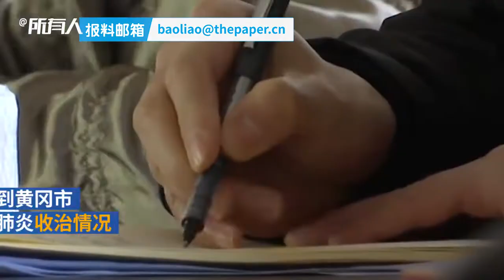Head of Huanggang Health Commission wasn't sure how many people were in hospitals due to coronavirus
In a meeting with the inspection group sent by the central government, the director of the Huanggang City Health Comission didn't answer how many people were in hospitals due to CoronavirusOutbreak. She later claimed she was unclear about the situation.